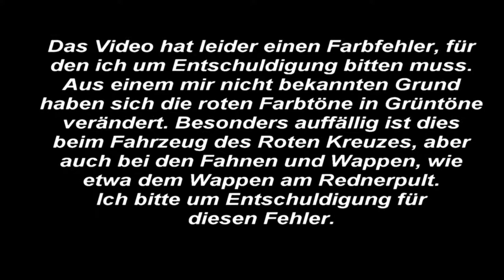Unterwegs für Südmähren - Kreuzbergtreffen 2018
Gedenkfeier der heimatvertriebenen Südmährer - speziell aus dem Raum Nikolsburg - auf dem sogenannten Kreuzberg in Kleinschweinbarth in Niederösterreich.
Leider kam es zu einer Farbverschiebung von Rot auf Grün. Deshalb stimmen leider die Farben der Wappen nicht mehr.

Vzpomínka na vlast vysídlené Südmährer-zejména z místnosti Mikulov-na takzvaný Kreuzberg v Kleinschweinbarth v Dolním Rakousku.
Bohužel, tam byl barevný posun z červené na zelenou. Proto se bohužel barvy erbu již hlasovat.

Åminnelse av hemlandet förflyttade Südmährer-speciellt från rummet Mikulov-på det so-called Kreuzberg i Kleinschweinbarth i lägre Österrike.
Tyvärr var det en färgskiftning från rött till grönt. Därför, tyvärr färgerna i vapenskölden inte längre röstar.